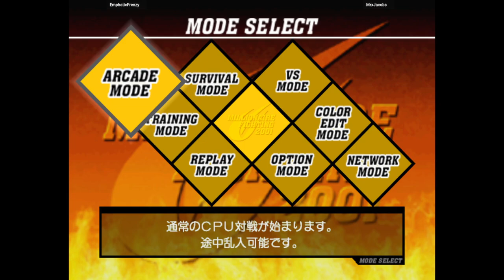CVS2 (DC) | EmphaticFrenzy VS MrxJacobs | 🇺🇸🇺🇸 Fightcade 2 Capcom Vs. SNK 2 2001